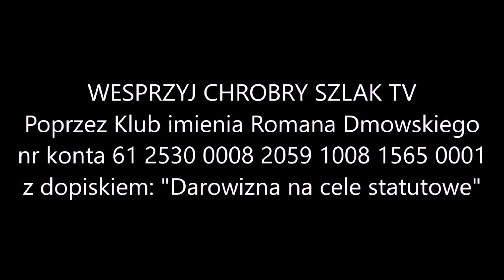Z kalendarza liturgicznego: 1 czerwca - bł. Jakub Strzemię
Jakub Strepa herbu Strzemię urodził się w 1340 r. Pochodził z diecezji krakowskiej, ale rodzina jego osiedliła się we Włodzimierzu na Rusi. O jego rodzinie i młodości brak informacji; niektórzy hagiografowie uważają, że kształcił się w Rzymie, chociaż brak na to dowodów. Pewne jest tylko to, że wstąpił do zakonu franciszkanów i że był członkiem Stowarzyszenia Braci Pielgrzymujących dla Chrystusa we Lwowie. Stolica Apostolska wyposażyła tę instytucję misyjną, utworzoną w zakonie dominikanów i franciszkanów dla działań na Rusi i Mołdawii, w rozległe przywileje duszpasterskie.

W latach 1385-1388 Jakub był gwardianem franciszkańskiego klasztoru Świętego Krzyża we Lwowie. Z ówczesnych akt wynika, że był nie tylko gorliwym przełożonym konwentu, ale troszczył się także o dobro Kościoła na Rusi. Pośredniczył w sporze, jaki zaistniał pomiędzy arcybiskupem Halicza, Bernardem, a magistratem miasta Lwowa. Doszło do tego, że zapalczywy hierarcha zamierzał obłożyć miasto karami kościelnymi i w ten sposób pozbawić go normalnej opieki duchowej. Jakub spór załagodził. Niemniej energicznie stawał w obronie zakonów żebrzących (głównie dominikanów i franciszkanów) przeciwko niektórym duchownym, którzy zakazywali na swoich obszarach kaznodziejom głosić Słowo Boże i sprawować posługę duchową, chociaż ci mieli na to zezwolenie Stolicy Apostolskiej. Dowodem wielkiego zaufania, jakim Jakub cieszył się w Rzymie, było mianowanie go inkwizytorem na całą Ruś.

27 czerwca 1391 r. papież Bonifacy IX mianował Jakuba drugim (po Bernardzie) arcybiskupem Halicza. Sakrę biskupią Jakub przyjął w Tarnowie w 1392 r. Znał już wtedy bardzo dobrze swoją metropolię, którą jako misjonarz wiele razy przemierzył pieszo. Ponieważ była to metropolia nowa, powstała w roku 1367, nie było w niej jeszcze ani katedry, ani kapituły. Kościołów i kapłanów było bardzo mało; nawet granice diecezji nie były dokładnie ustalone. We wsiach mieszkała głównie ludność prawosławna (ruska). Nowemu arcybiskupowi przyszło organizować metropolię właściwie od podstaw.

Za punkt wyjścia pracy obrał sobie wizytację swojej rozległej diecezji. Zamieszkał w drewnianym domku przy klasztorze lwowskim. Stamtąd udawał się do miast i osiedli. Wszędzie, gdzie byli panowie polscy, zachęcał ich do fundowania nowych kościołów, które czynił ośrodkami parafialnymi. Popierał gorliwie zakony franciszkanów i dominikanów w ich pracy misyjnej. Bardzo szybko zaczęła topnieć liczba prawosławnych, a powiększała się liczba katolików. Nie mając jeszcze kapituły, arcybiskup Jakub sam rządził diecezją ze swoim oficjałem i notariuszem, który prowadził jego kancelarię. W trudniejszych i ważniejszych sprawach radził się proboszczów i przełożonych klasztorów. W ostatnich latach swoich rządów dobrał sobie do pomocy biskupa Zbigniewa z Łapanowa jako swojego sufragana.

W 1406 r. zorganizował we Lwowie pierwszy synod prowincjonalny dla rozstrzygnięcia pewnych spornych spraw. Tak bardzo zasłużył się dla katolickiej Rusi, że nazwano go "ojcem i stróżem ojczyzny, senatorem mądrym". Jadwiga i Władysław Jagiełło darzyli go szczególnym zaufaniem. Jakub darzył ich wzajemną czcią i miłością. Należał do zaufanych doradców Jagiełły. Wielką miłością darzyli go też wierni. Na wiadomość, że zamierza przenieść stolicę metropolii do Lwowa, mieszkańcy miasta bardzo ofiarnie i szczodrze zabrali się do budowy katedry. Jej poświęcenia Jakub dokonał w 1404 r.

Zmarł we Lwowie 20 października 1409 r. Zgodnie z testamentem został pochowany w chórze franciszkańskiego kościoła we Lwowie. Przez całe życie był tak ubogi, że w testamencie poza szatami liturgicznymi nie miał dosłownie nic do rozdania. Zostawił po sobie ponad 20 dokumentów. Mówią o nim także źródła postronne. W latach późniejszych jednak cześć jego zupełnie zanikła - tak dalece, że nie wiedziano nawet, gdzie znajduje się jego grób. Znaleziono go dopiero przypadkowo 29 listopada 1619 r. Pod wpływem wciąż rosnącego nabożeństwa i wielu łask, jakie działy się za jego przyczyną, w roku 1777 rozpoczęto kanoniczny proces. 11 września 1790 r. papież Pius VI zatwierdził jego kult i pozwolił obchodzić jego święto. Na prośbę metropolity papież św. Pius X ogłosił bł. Jakuba wraz z Matką Bożą Królową Polski współpatronem archidiecezji lwowskiej. Został on też obrany patronem polskiej prowincji franciszkańskiej. R